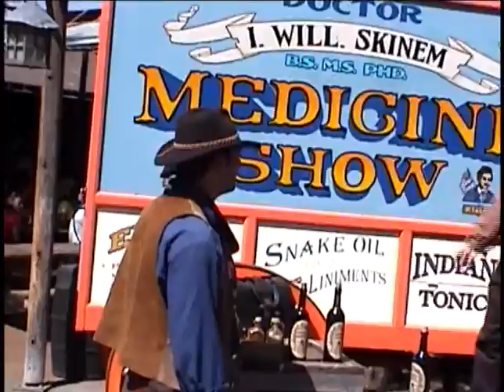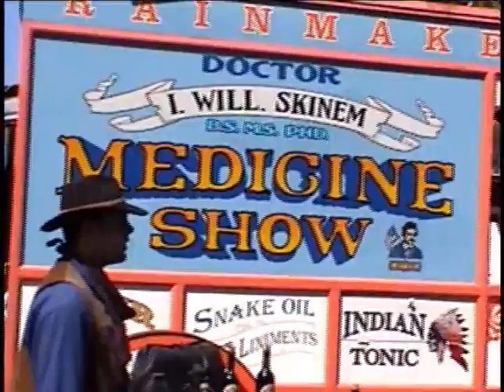Knott's Berry Farm Rainmaker Show July 2002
Rainmaker Show
July 2002